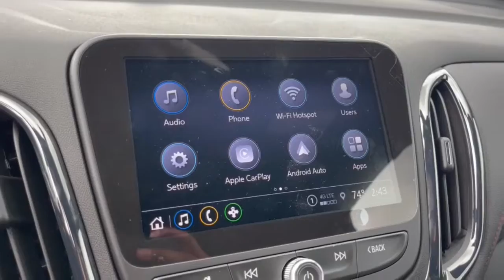2024 Chevrolet Equinox Dublin, Powell, Hilliard, Columbus, Westerville CTR1208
Sterling Gray Metallic New 2024 Chevrolet Equinox RS available in 2589 Billingsley Rd., Columbus, Ohio at Ricart Chevrolet Buick GMC. Servicing the Dublin, Powell, Hilliard, Columbus, Westerville, OH area.

2024 Chevrolet Equinox RS - Stock#: CTR1208

** Bluetooth Handsfree ** Cruise Control ** Satellite Radio ** USB Port AWD.brFactory MSRP: $35495 $1870 off MSRP!brbrThis Vehicle has the following Equipment : Advanced Safety Package (Adaptive Cruise Control HD Surround Vision and Outside Heated Power-Adjustable Mirrors) Floor Liner Package (LPO) (All-Weather Floor Liners (LPO) and Integrated Cargo Liner (LPO)) Infotainment Package (120-Volt Power Outlet 2 Rear USB Charging-Only Ports 2 USB Data Ports 2 USB Data Ports w/SD Card Reader Bluetooth For Phone Heated Steering Wheel Radio: Chevrolet Infotainment 3 Plus System and SiriusXM) Preferred Equipment Group 1RS Safety & Infotainment Package AWD 19 Aluminum Wheels 2 USB Ports & Auxiliary Input Jack 2-Way Power Driver Lumbar Control Seat Adjuster 3.87 Final Drive Axle Ratio 4-Wheel Disc Brakes 6 Speakers 6-Speaker Audio System Feature ABS brakes Air Conditioning Alloy wheels AM/FM radio: SiriusXM Auto High-beam Headlights Automatic temperature control Brake assist Bumpers: body-color Compass Delay-off headlights Driver 8-Way Power Seat Adjuster Driver door bin Driver vanity mirror Dual front impact airbags Dual front side impact airbags Electronic Stability Control Emergency communication system: OnStar and Chevrolet connected services capable Four wheel independent suspension Front anti-roll bar Front Bucket Seats Front Center Armrest Front dual zone A/C Front Passenger 4-Way Manual Seat Adjuster Front reading lights Fully automatic headlights Heated door mirrors Heated Driver & Front Passenger Seats Heated front seats Illuminated entry Low tire pressure warning Occupant sensing airbag Outside temperature display Overhead airbag Overhead console Panic alarm Passenger door bin Passenger vanity mirror Power door mirrors Power driver seat Power Liftgate Power steering Power windows Premium audio system: Chevrolet Infotainment 3 Premium Cloth Seat Trim Radio data system Radio: Chevrolet Infotainment 3 System w/AM/FM Rear anti-roll bar Rear reading lights Rear seat center armrest Rear window defroster Rear window wiper Remote keyless entry Roof rack: rails only Security system Speed control Speed-sensing steering Split folding rear seat Spoiler Steering wheel mounted audio controls Tachometer Telescoping steering wheel Tilt steering wheel Traction control Trip computer and Variably intermittent wipers. Sterling Gray Metallic 2024 Chevrolet Equinox RS 4D Sport Utility 1.5L DOHC 6-Speed Automatic Electronic with Overdrive AWD 24/30 City/Highway MPGbrWe can Come to you. Free pick up and Delivery for Service And Sales! We bring a sanitized vehicle to you! We can also evaluate your trade at your home or Office. Calls us for Details and an appointment. Must Finance thru GM Financial to qualify. Price includes: $500 - Chevrolet Consumer Cash Program. Exp. 12/04/2023 $500 - Chevrolet Red Tag Bonus Cash. Exp. 12/04/2023
Preferred Equipment Group 1RS|3.87 Final Drive Axle Ratio|19 Aluminum Wheels|Premium Cloth Seat Trim|Radio: Chevrolet Infotainment 3 System w/AM/FM|Radio: Chevrolet Infotainment 3 Plus System|Safety & Infotainment Package|Floor Liner Package (LPO)|Driver 8-Way Power Seat Adjuster|Front Passenger 4-Way Manual Seat Adjuster|2-Way Power Driver Lumbar Control Seat Adjuster|Integrated Cargo Liner (LPO)|Outside Heated Power-Adjustable Mirrors|Heated Driver & Front Passenger Seats|120-Volt Power Outlet|Adaptive Cruise Control|2 USB Data Ports w/SD Card Reader|2 USB Data Ports|All-Weather Floor Liners (LPO)|SiriusXM|Bluetooth For Phone|2 Rear USB Charging-Only Ports|2 USB Ports & Auxiliary Input Jack|HD Surround Vision|Heated Steering Wheel|6-Speaker Audio System Feature|Advanced Safety Package|Infotainment Package|4-Wheel Disc Brakes|6 Speakers|Air Conditioning|Electronic Stability Control|Front Bucket Seats|Front Center Armrest|Power Liftgate|Spoiler|Tachometer|ABS brakes|Alloy wheels|Automatic temperature control|Brake assist|Bumpers: body-color|Delay-off headlights|Driver door bin|Driver vanity mirror|Dual front impact airbags|Dual front side impact airbags|Four wheel independent suspension|Front anti-roll bar|Front dual zone A/C|Front reading lights|Fully automatic head